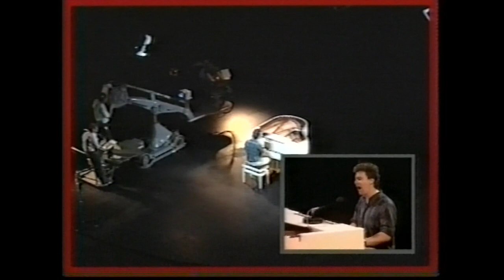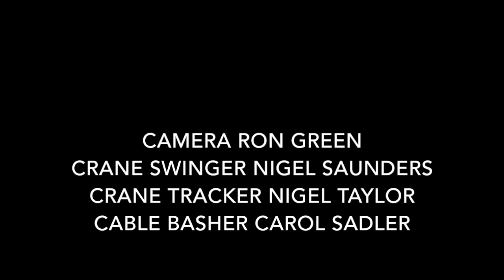BBC Television Centre Camera Crane Training "Life Will Go On"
In 1987 Nigel Taylor and I were asked to run a course to train junior members of the Camera Department in Swinging and Tracking Camera Cranes. We had Chapman Nike and Electra Cranes, Vinten Heron's and Kestral's as well as Mole Cranes at Television Centre and these were all operated by members of the camera dept.
The course started off with Crane Safety and basic manovering and finished with the assistants working is groups of two to camera scripting a music number they were given and then track and swinging the crane on the performance.
During the course, one of the exercises was for them to operate the crane on one of the numbers we had scripted and so to help explain and guide them through we produced three demo tapes. All three are on You Tube now.
You can hear the bar count on the track, each of the moves was given a specific number of bars so that we could time the whole sequence of moves and be at the right point for the shot and performance.
Nigel and I were both trained by Senior Cameraman Roger Fenna at Television Centre but Roger was not available on the day we had TC1 to record the demos so we were delighted that the amazing Ron Green agreed to be on the front of the mole for these recordings.
I feel the skills we all learned on the back of these cranes led us to be better camera operators when our time came.